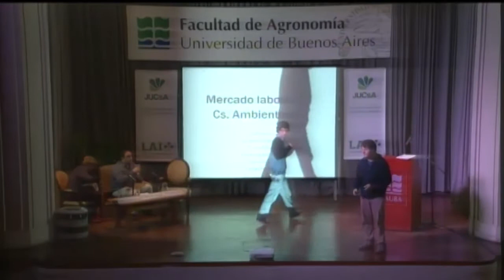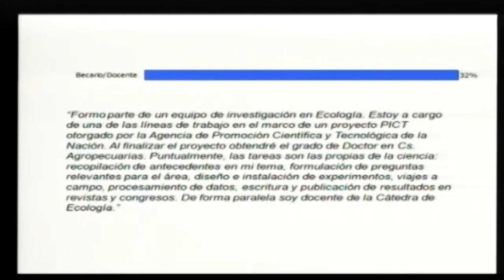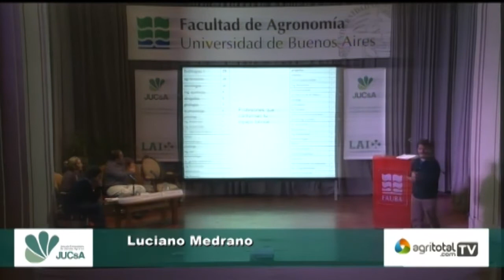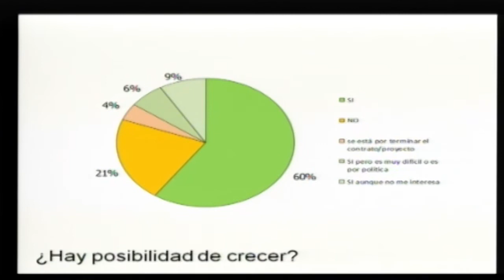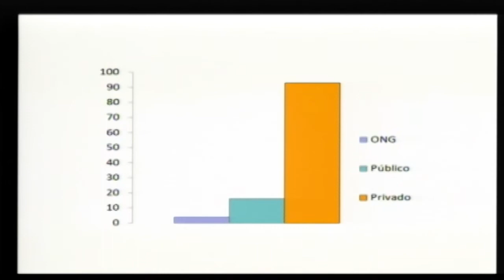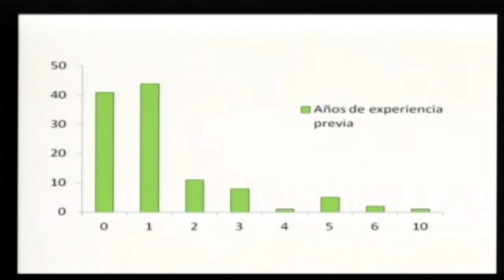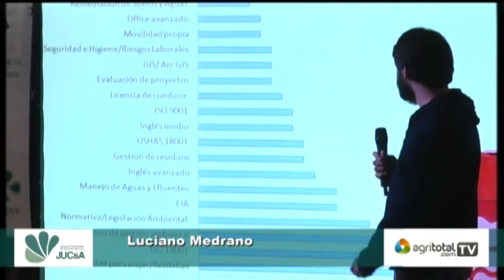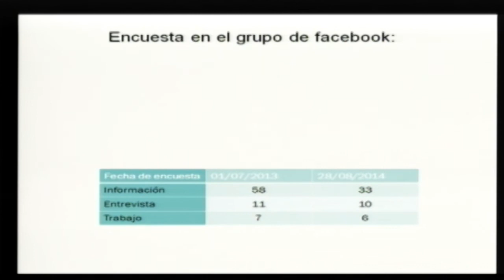Salida laboral de la LiCia - Luciano Medrano